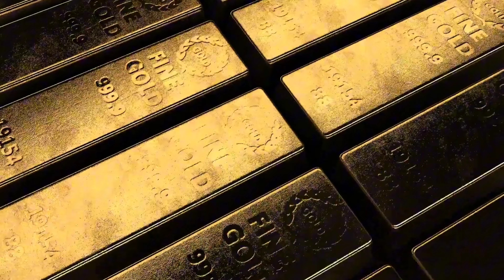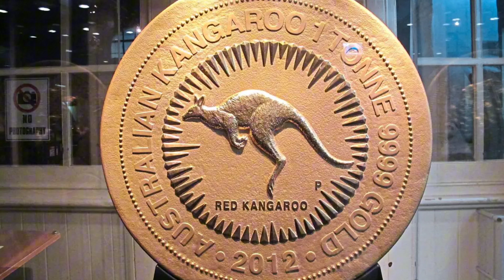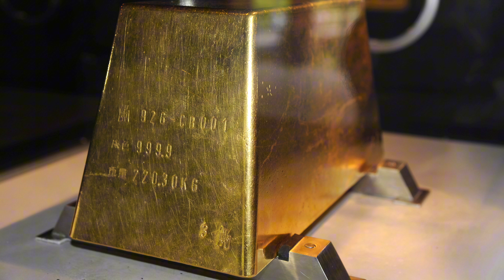Rare Things Made Out Of Gold | Mr facts.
Your Search:
Mr facts
Interesting facts
Facts you don't know
Guggenheim museum 18 carat gold toilet
Golden Buddha statue Thailand
Australian kangaroo coin
Australian kangaroo 1/2 oz gold coin
Largest gold bar
Gold genie gold watch